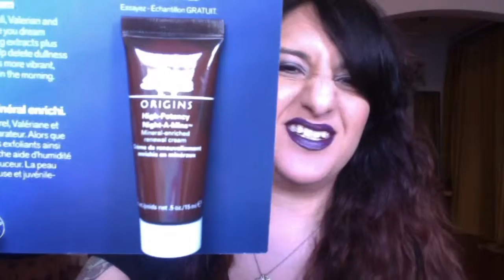No Restraint haul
No Restraint Sephora haul with y'all